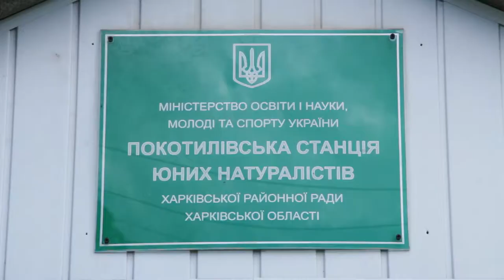Станция юннатов в Покотиловке. Тип Топ Новости. Выпуск 39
Партнер показа Покотиловская станция юных натуралистов познакомила журналистов Тип Топ Новостей со своими многичсленными питомцами, продемонстрировала оранжерею с растениями со всего мира, а юннаты рассказали как правильно выращивать экологически чистые овощи и фрукты.